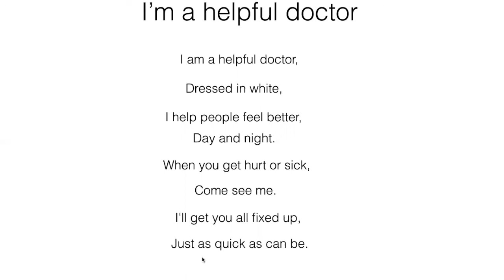Poem : I'm a helpful doctor